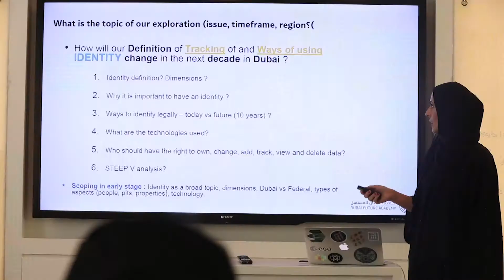Dubai Future Academy - Mohamed Al-Zaabi | أكاديمية دبي للمستقبل - محمد الزعابي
Mohamed Al-Zaabi talks about the informative workshop at Dubai Future Academy.
محمد الزعابي يتحدث عن دورة استشراف المستقبل.
THREE59 is a full-fledged advertising and media services provider with a knack for creating outstanding multimedia work.